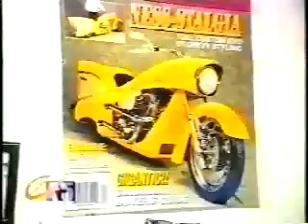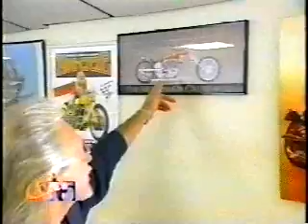Arlen Ness Art